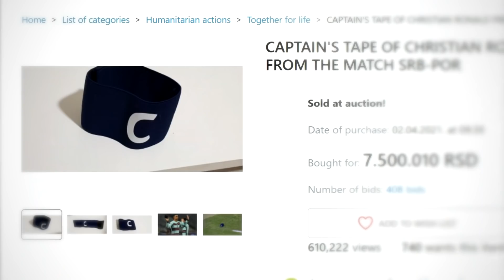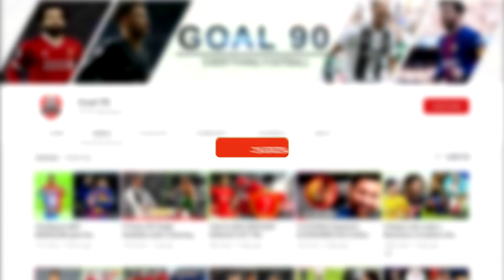The Story Of How Ronaldo's Armband Saved A Life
When Cristiano Ronaldo threw his captain’s armband on the floor a year ago in a World Cup qualifier against Serbia, we’re pretty sure he had no intention to save someone’s life with that act. He felt cheated for having his goal chopped off and was only expressing his frustration.

And that frustration was very much understood. That goal which wasn’t credited to Ronaldo cost Portugal a win in that game and a top spot in their World Cup qualifier group. Because of that, Portugal risked missing out on the 2022 World Cup and had to go through 2 extra games at the play-offs to secure a spot.